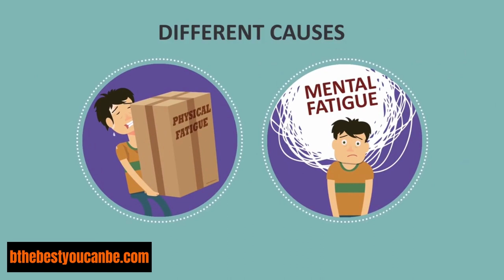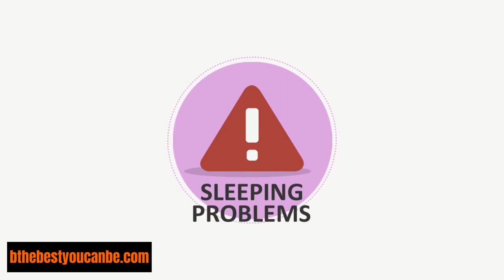Fatigue, What Is It Really And How Do You Deal With It?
Do you feel tired all the time? Feel like sleeping after your lunch break? Have you experienced that there are days that you’re energy is so low?

Probably you are overworked or stressed? You may be experiencing fatigue.

Fatigue is a common health complaint. Around 20% of Americans experience excessive fatigue which is enough to interfere with their normal life.

Fatigue, also known as weariness, tiredness, lethargy, exhaustion is generally defined as a feeling of lack of energy and motivation. It is not the same as drowsiness, but the desire to sleep may accompany the fatigue.

HAVE A PROBLEM SLEEPING?

▶️ Go2sleep

Go2sleep is like a sleep lab in your hand, it helps you better understand your body and improve your sleep with daily feedback.